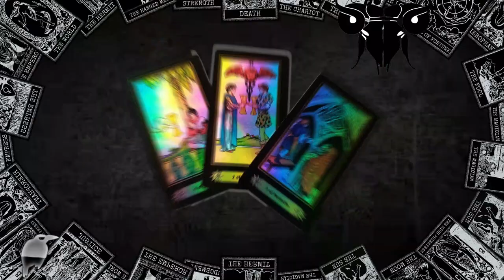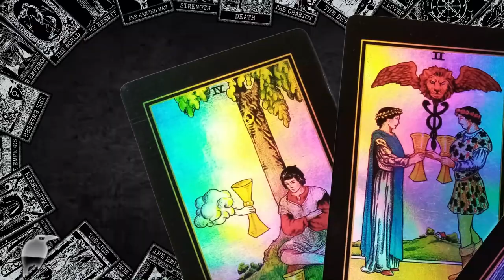Esta TRIADA☆ te hace ver que... tienes mucho que perder si no te centras en los avisos del UNIVERSO☆